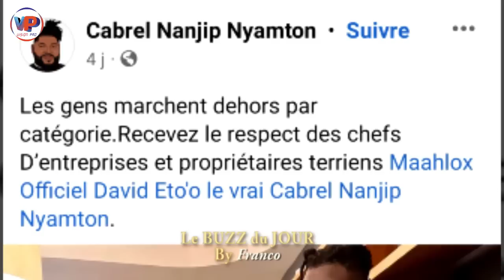⛔FRANCO Humi_lié hier au Boivement de MAALHOX😭😭Les Gens Marchent vraiment par Catégorie dehors🤣🤣🤣🤣